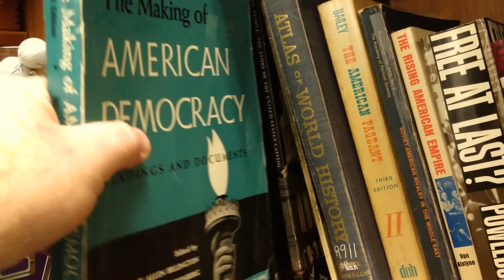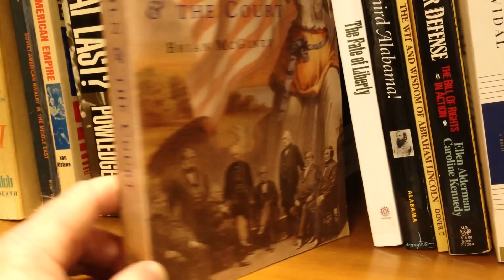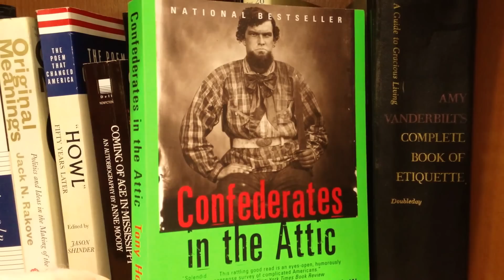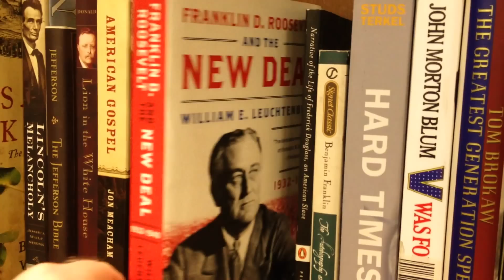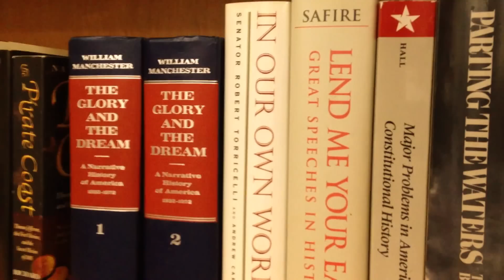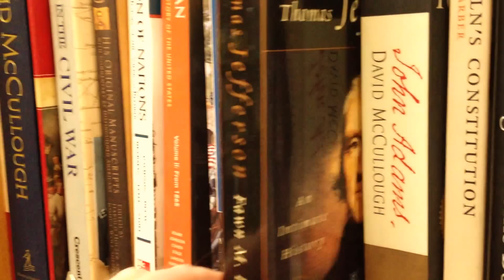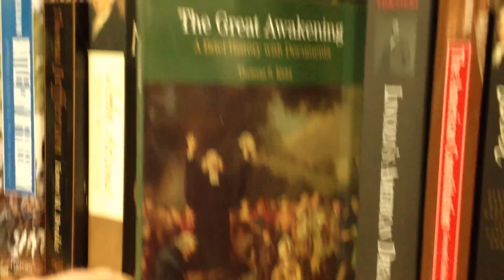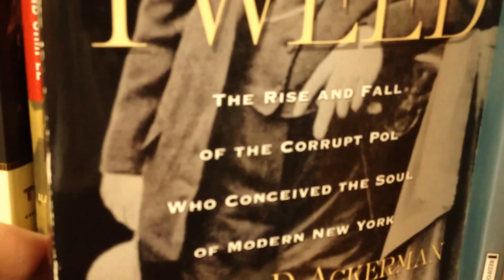Bookshelf Tour No.1 - ASMR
Relax as I read off the titles of the books that occupy one row of my humble library. Life has inserted itself in the way of my ASMR video making lately and because I have received so many request to upload a new video, I made time to create this relaxing video, albeit a quick simple one at that. This video is not a review of any of the books shown, but rather a relaxing, ASMR type video for zoning out or perhaps even putting you to sleep to. If this video is received well, I may do future bookshelf tours in the future.